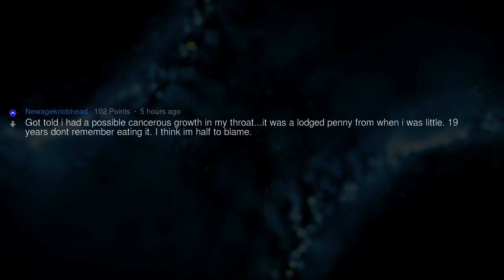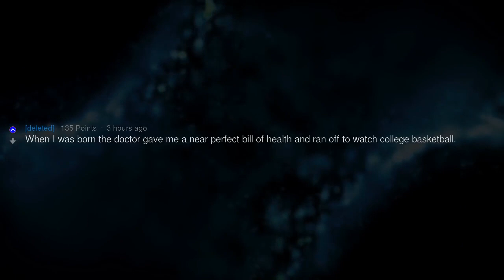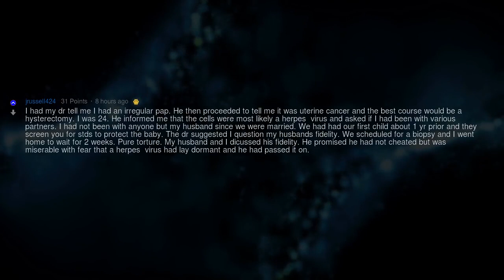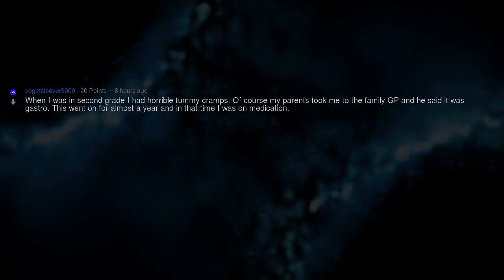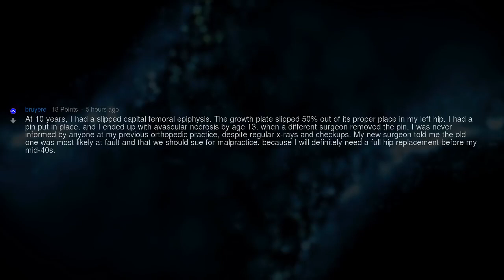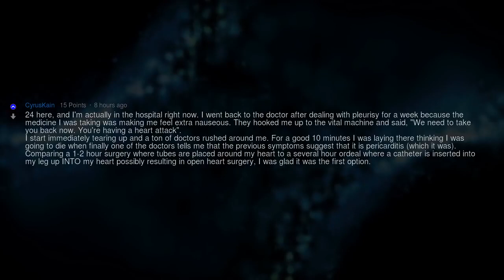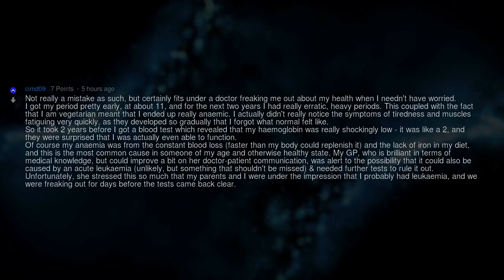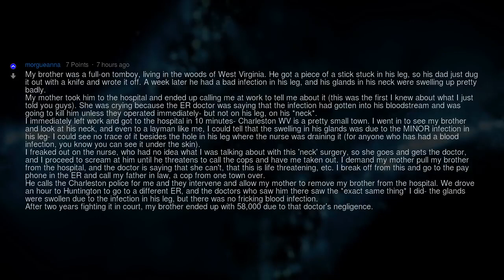What Horrible Mistake Has You Doctor Made?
Fresh AskReddit Stories: What Horrible Mistake Has You Doctor Made? --- LIKE AND I WILL UPLOAD MORE REDDIT STORIES!